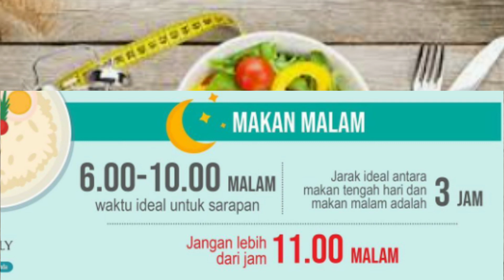waktu jam makan yang baik agar tidak membahayakan kesehatan kita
Memilih bahan makanan, mengolah makanan dengan cara yang benar, dan menyesuaikan porsi makan dengan kebutuhan harian merupakan informasi awal demi memulai hidup sehat. Ada satu lagi yang perlu diperhatikan yaitu mengatur jam makan yang baik.

Jam makan berpengaruh pada berat badan
Jika Anda ingin hidup sehat, memilih bahan makanan yang tepat saja tidak cukup. Apalagi saat Anda sedang berada dalam sebuah program diet, yang Anda perlukan yaitu mengatur jam makan Anda dalam sehari.

Mengatur jam makan yang baik akan berpengaruh langsung pada berat badan Anda.

Hal tersebut bahkan sudah dibuktikan dalam beberapa penelitian yang menyatakan bahwa orang yang memiliki jam makan yang baik cenderung mempunyai berat badan yang terkendali dan terhindar dari risiko obesitas.